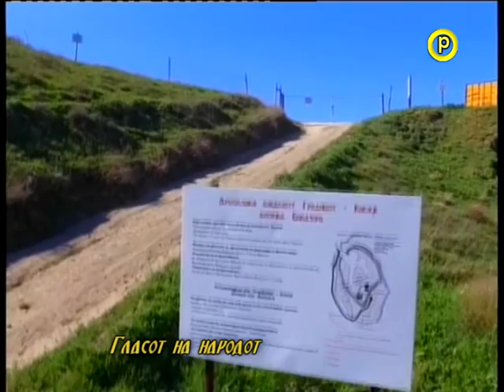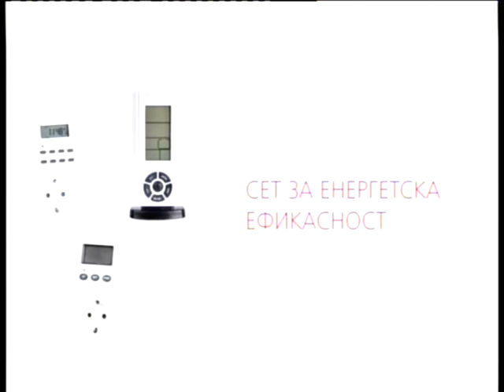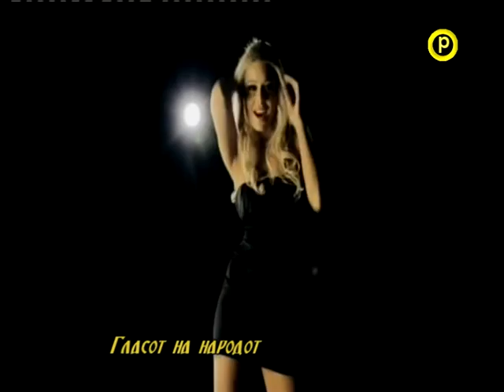Glasot Na Narodot 30 05 2016So Rusite